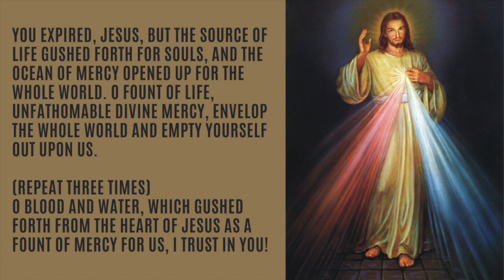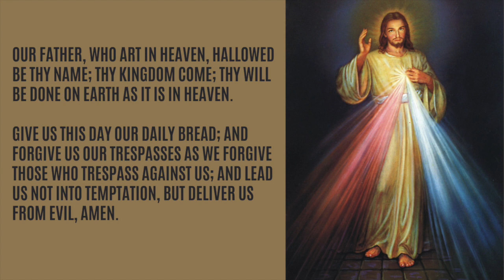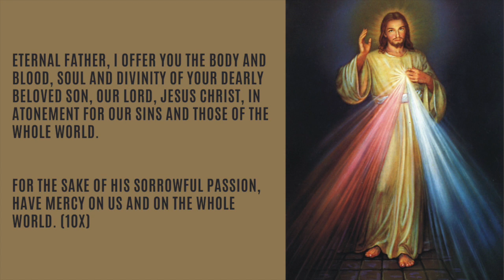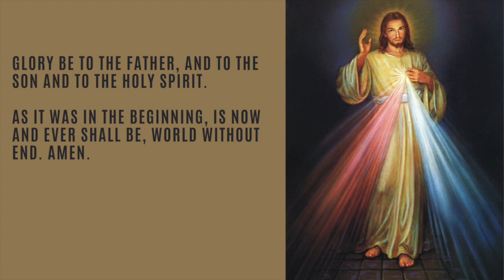Chaplet of Divine Mercy || 14 February 2024 || Thursday